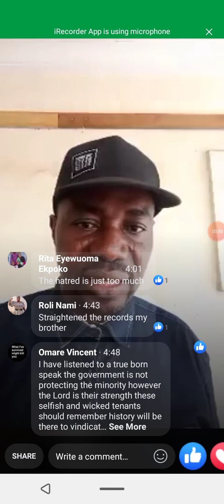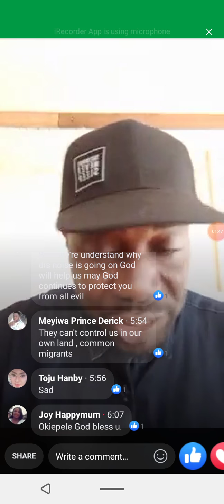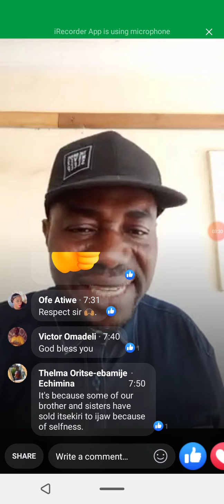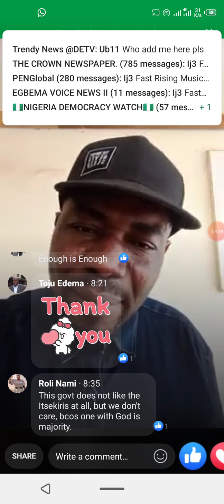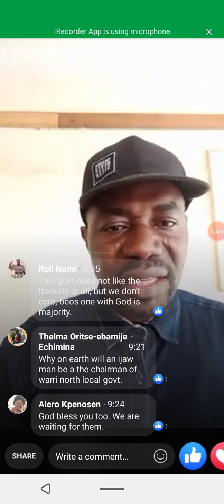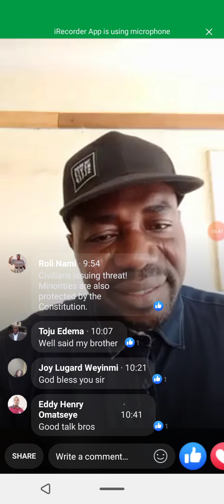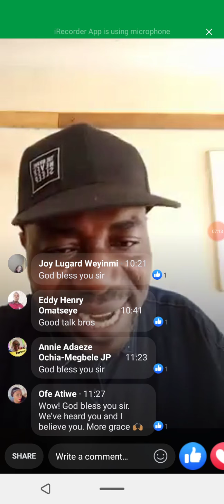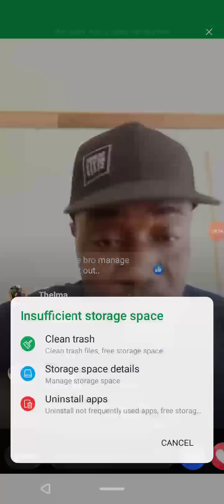Warri Crisis loading, let give peace a chance say Detv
See what this guy is saying online